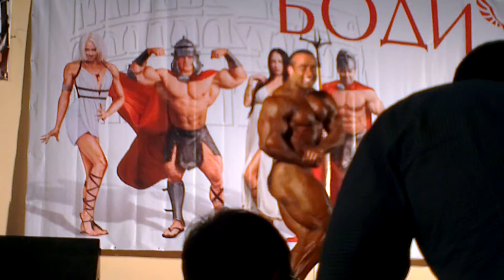Сергей Базаров произволка